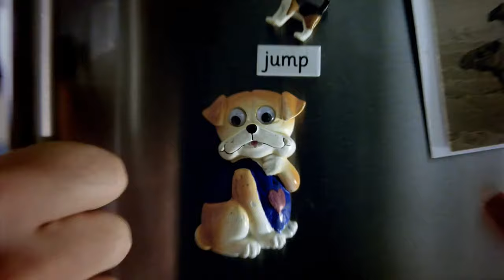Lurpak: Kitchen Odyssey